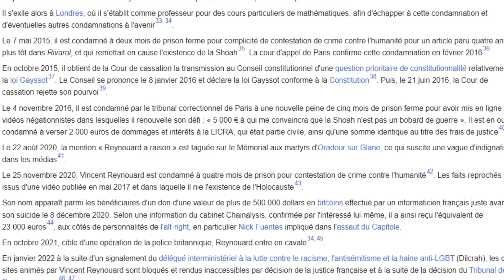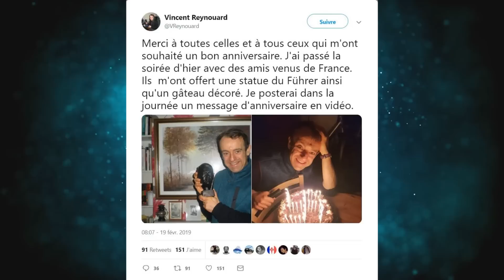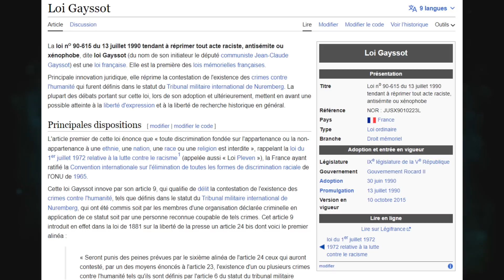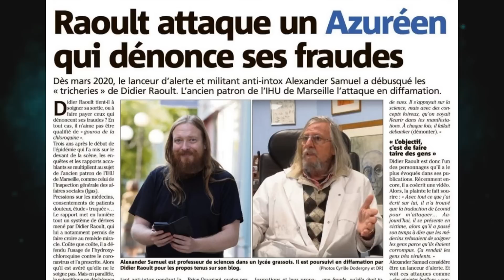IBRA TV FAIT DE LA PUB POUR DES NEO-N4Z! - LOI GAYSSOT